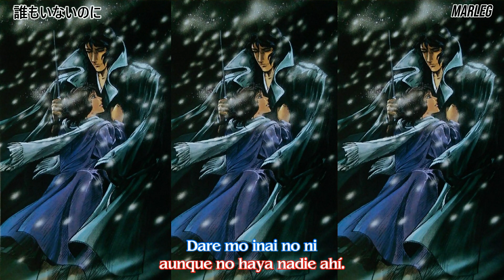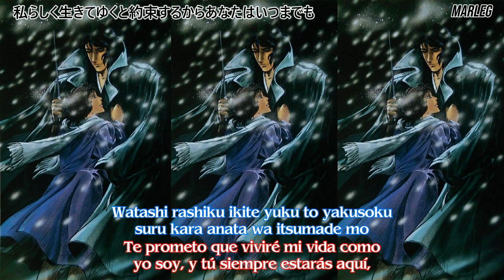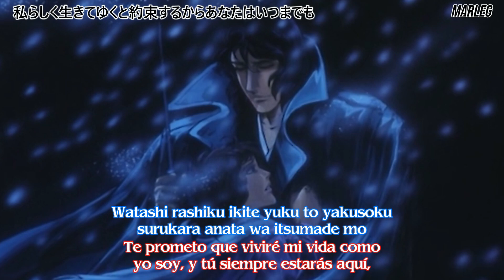Ace wo Nerae! 2【エースをねらえ! 2】遠くから見ていて Tooku kara Miteite Hiroko Moriguchi (森口博子)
遠くから見ていて - Tooku kara Miteite - Mirándome desde lejos